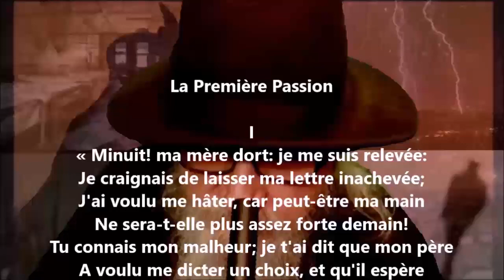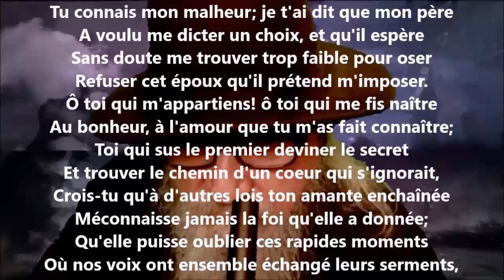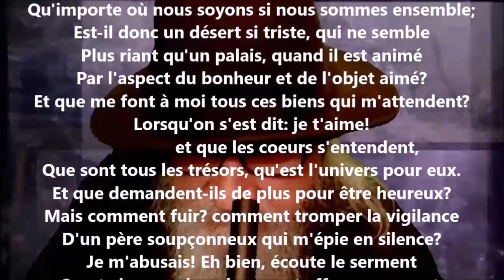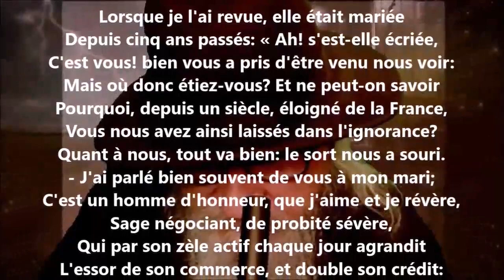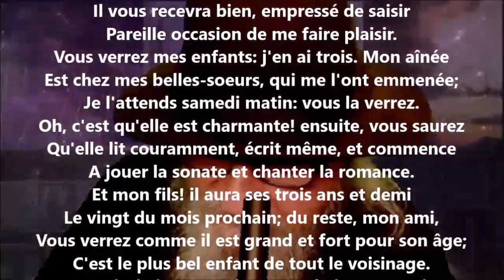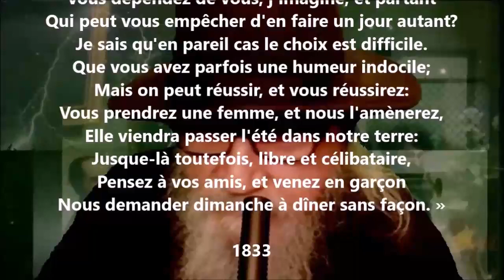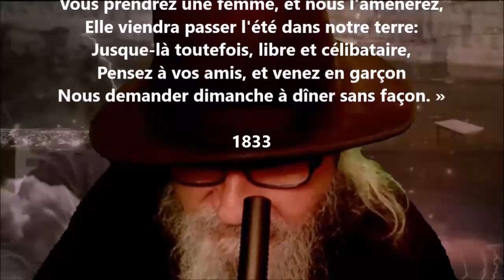La première passion - Félix Arvers lu par Yvon Jean